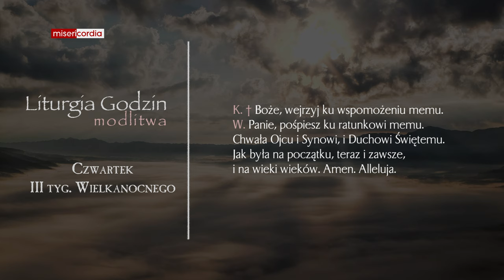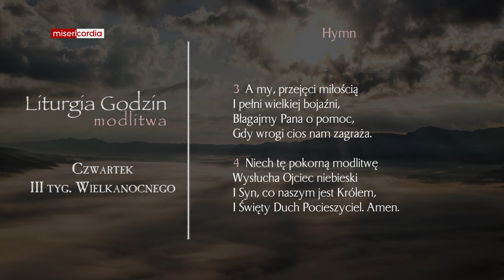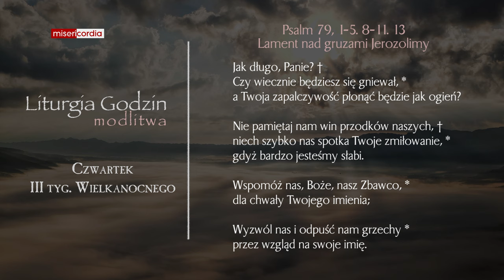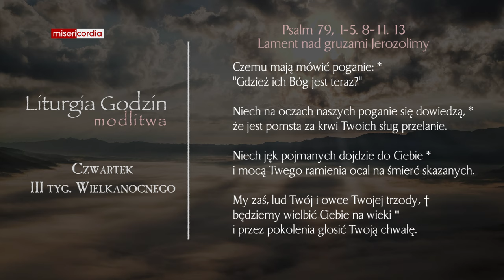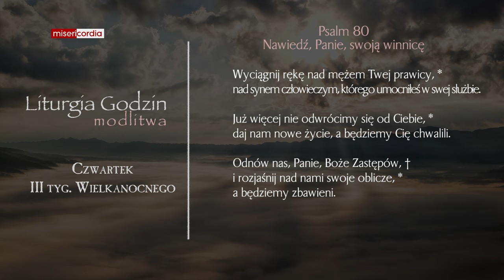Liturgia Godzin | Modlitwa Południowa | Czwartek, III tyg. Wielkanocnego